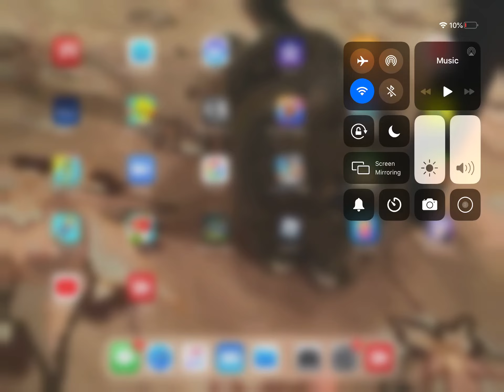My first gaming vid